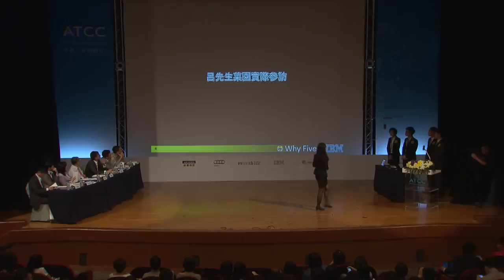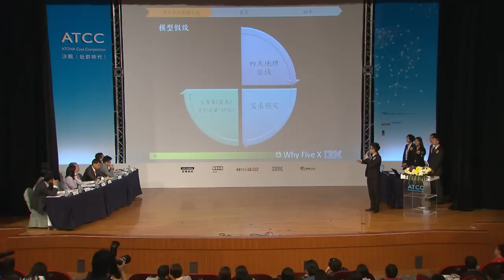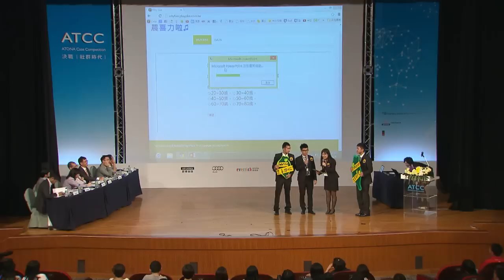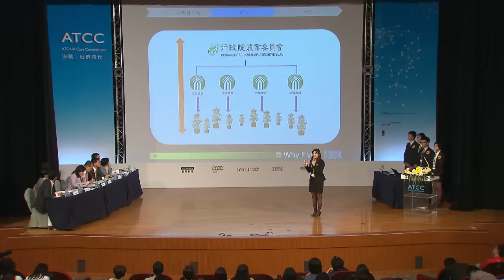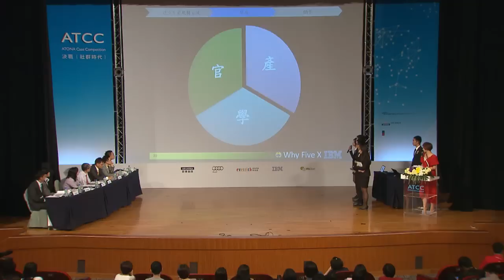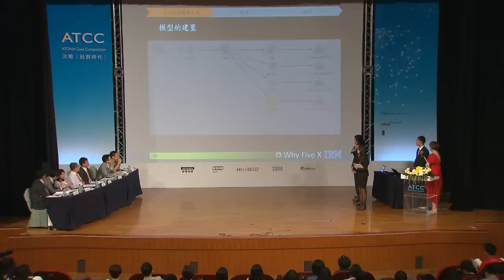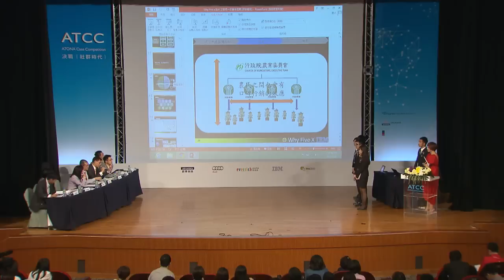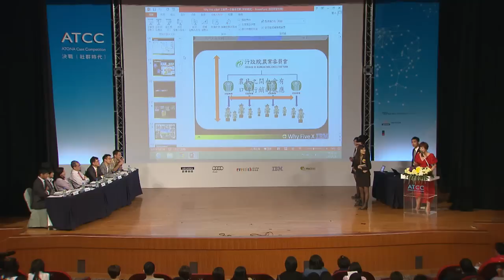2013 ATCC 決賽實況-4-WHYfive提報與Q&A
隊名：WHY five
江怡婷 臺灣大學 國際企業學系 研究所 1年級
紀莉惠 臺灣大學 國際企業學系 研究所 1年級
陸昀泓 臺灣大學 國際企業學系 研究所 1年級
劉彥男 臺灣大學 物理學系 研究所 2年級
李昌鴻 臺灣大學 農業經濟學系 研究所 1年級

代表企業：IBM